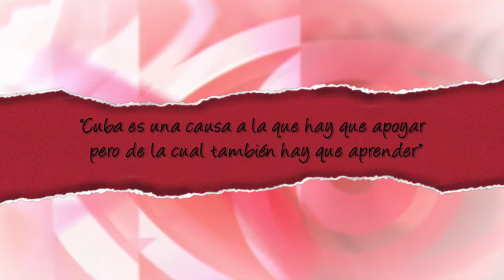`Cuba es una causa a la que hay que apoyar pero de la cual también hay que aprender´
Cubainformación - Fotos: María Pardo, Pau Romero - Video: Esther Jávega, Pau Romero.- Con David Rodríguez Fernández, de la Asociación Valenciana de Amistad con Cuba José Martí, hacemos balance del exitoso Coloquio "Cultura contra el Fascismo: una visión desde Cuba y la Solidaridad", celebrado en Valencia del 17 al 19 de noviembre y que fue organizado por la citada asociación junto a la ONG cubana Fundación Nicolás Guillén.

El encuentro, cuya primera parte se celebró en La Habana este verano, conmemoró el 80 aniversario del II Congreso Internacional de Escritores en Defensa de la Cultura y por la República de 1937, en el que tomó parte de manera destacada el Poeta Nacional de Cuba Nicolás Guillén, quien después fuera fundador de la Unión Nacional de Escritores y Artistas de Cuba (UNEAC).